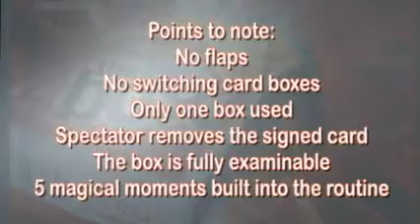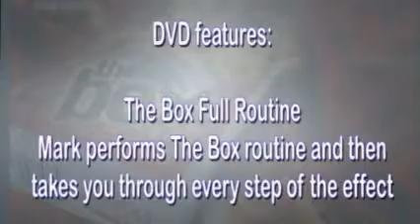The Box (DVD and Gimmick) by Phil Tilston & JB Magic - DVD